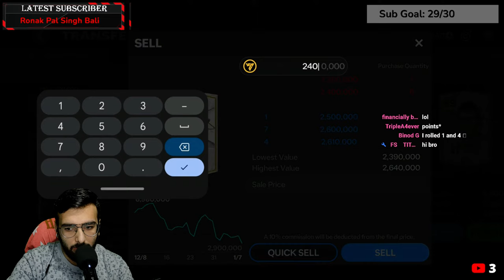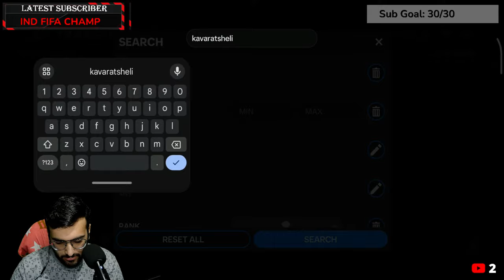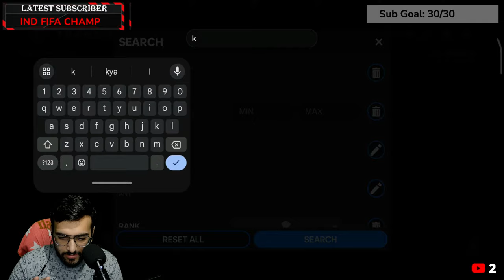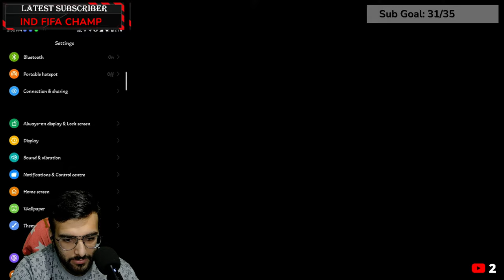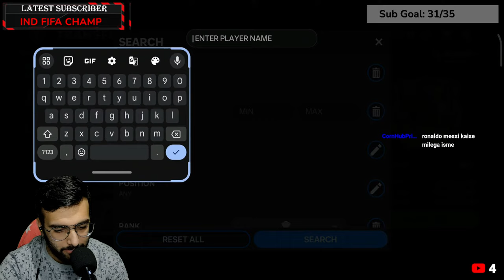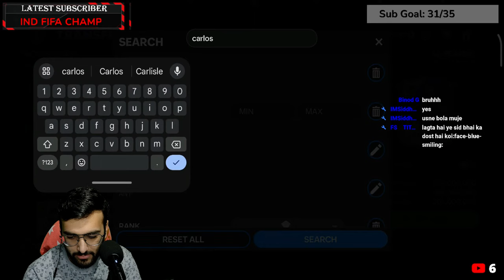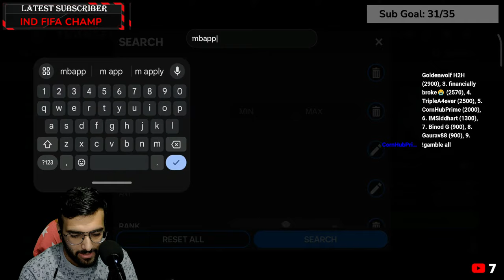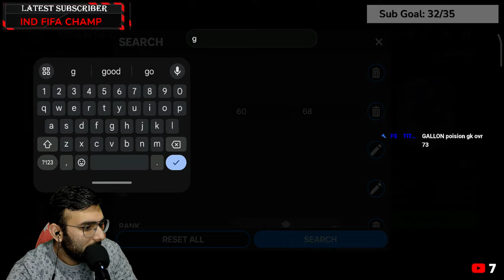Starting New With FC Mobile 2024, Come And Teach Me Some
🎮 Welcome to Leiko Gaming Extended! 🎮

🕹️ Join the adventure as we dive into the world of gaming, exploring the latest releases, sharing epic gameplay moments, and building a vibrant gaming community together! Whether you're a seasoned gamer or just getting started, this channel is your go-to destination for all things gaming.

🔥 What to Expect:

Exciting gameplay walkthroughs
In-depth game reviews and analysis
Gaming tips and tricks
Live Q&A sessions with the Leiko Gaming community
The latest updates on upcoming game releases
Interactive gaming sessions where you have a say in the action!
👾 About Leiko Gaming Extended:
Leiko Gaming Extended is more than just a channel; it's a gaming family! We believe in creating a positive and inclusive space for gamers of all levels to share their passion. Join us for laughs, epic wins, and the occasional defeat as we navigate the vast gaming universe together.